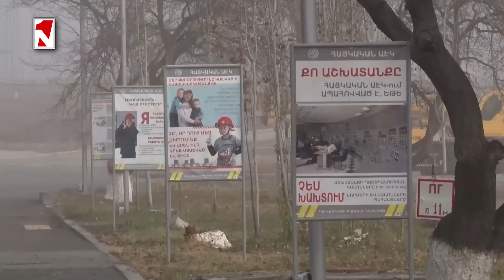Նոր ատոմակայան՝ 100 տարվա համար. հավերժացնել, թե՞ թուլացնել էներգետիկ կախումը Ռուսաստանից